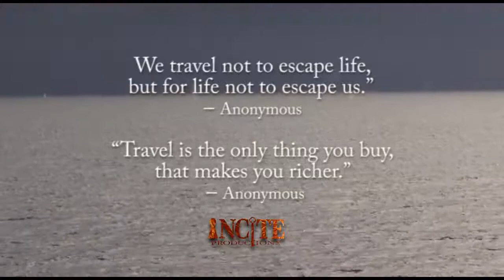ARCTIC PASSAGES - A Whale of a Time!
Just imagine seeing 400 whales in an afternoon!
This is a glimpse into an incredible event of nature, a phenomenal sighting. This is three minutes, but the event was about three to four hours, such was the blessed day!
I felt so inspired by the day, I composed some music for it that I hope really captures the essence of what I witnessed. Not everything is a commercial enterprise, some things are an unfolding story. I hope you can connect with what how incredible this experience was without seeing the below board action. Go to Instagram for incredible photography close-up and personal views of whales from a number of great entities!
whalegram_
 whales_daily
whale_insta_s2
...for starters!
I have always loved elephants and feel I have an understanding of their conscious nature. this story will convince you of the sentient nature of these whales, incredible creatures as well! Prepare to be blown away! (This is one story I could appreciate from Fox News.)

This is an excerpt from upcoming "Arctic Passages." Join Terri New, co-owner of Adventure Travel Vacations in the amazing Arctic with an incredible and rare sighting!

Terri New of Adventure Travel Vacations shares with you some of our grand adventures. More to come in a series "Arctic Passages"!

Oceanwide Expeditions: The M/V Ortelius sails as a 125-passenger expedition vessel with researchers who have an incredible dedication to this part of the world. Their research and education give support to the impact of our good. They care and teach us to care, the first line of defense in preservation.

Creating life changing adventures for over 30 years.